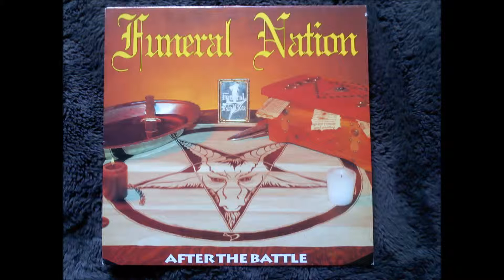After the Battle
Funeral Nation
After the Battle (LP)
Death Thrash
1991